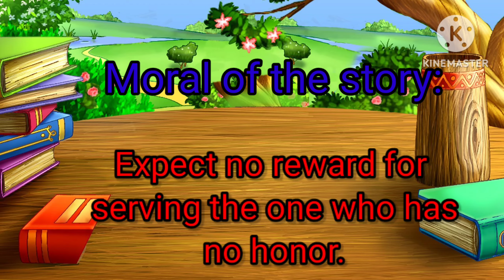Fox and stork | wolf and crane